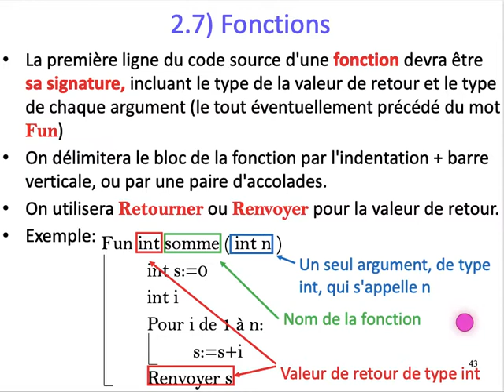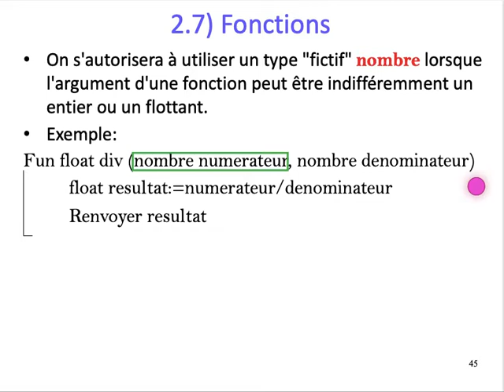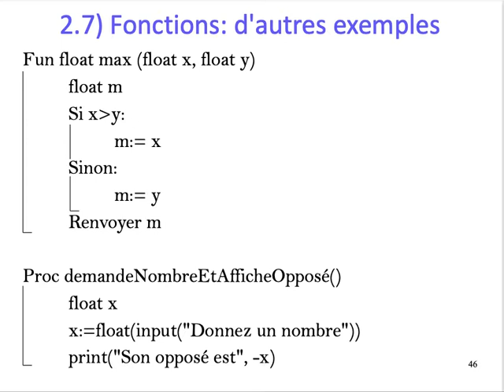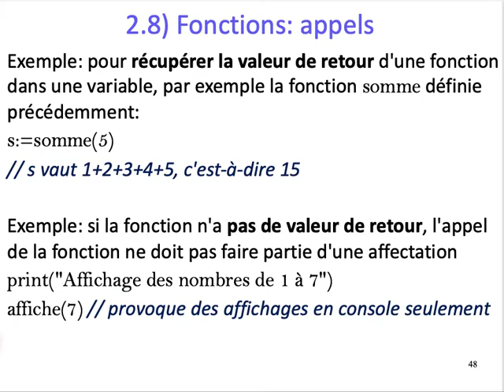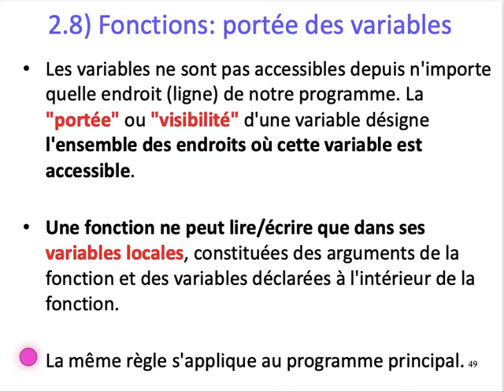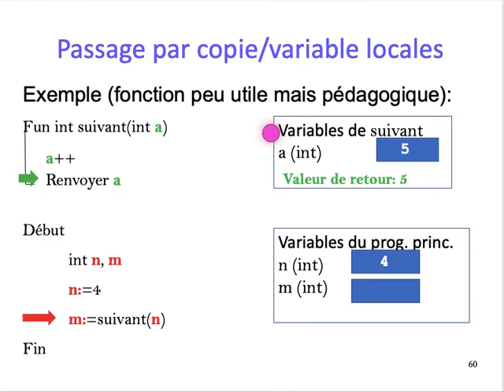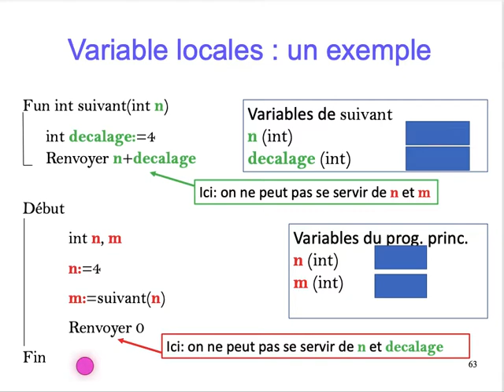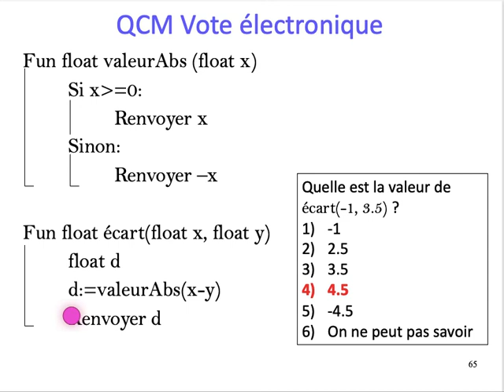[ALGO1] Chap. 1 Pseudo-code - Part. 4 Fonctions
Chapitre 1: Pseudo-code, intérêt et notations
Partie 4
Syntaxe du pseudo-code utilisé
Fonctions (arguments, portée des variables, etc. )